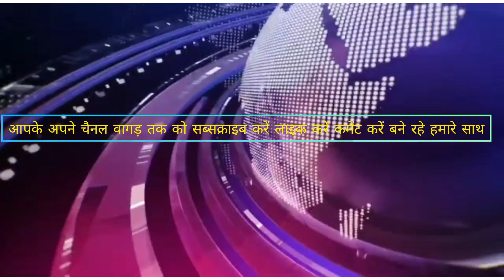दीपावली महापर्व को लेकर किया गया नवाचार बच्चों नेदिखाई अपनी प्रतिभा उत्साह के साथ मनाया गया दीपोत्सव